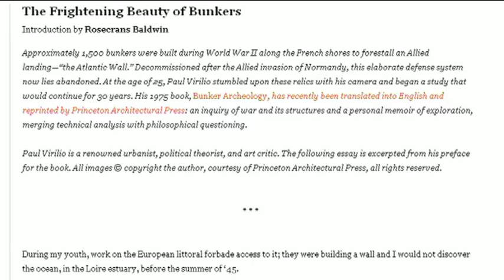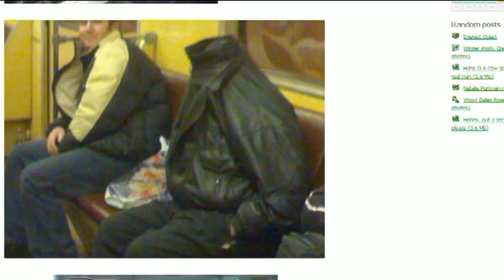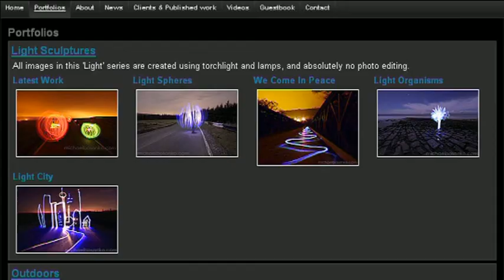Ast-Krieg | Holz-Roller | Foto-Kollagen